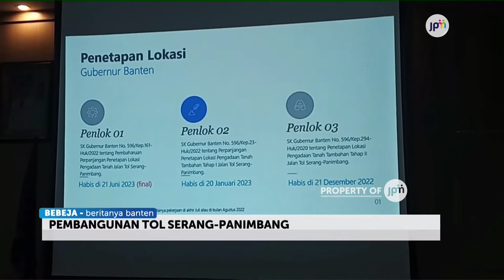PROGRES TERKINI PEMBANGUNAN TOL SERANG-PANIMBANG